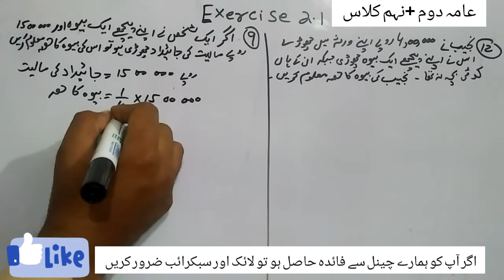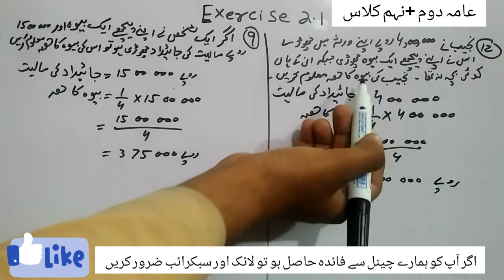Math Of Amma Dom And 9th Class by Muhammad Rashid Mehboobi-Lecture#22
Math of Darse Nizami Aamma Dom.
Math of Ninth Class Arts Group.
Beautiful Lecture of Math.
by Muhammad Rashid Mehboobi.
Exercise of 2.1
Bewa ka Hisa Olad Ki Gair Mujudgi Me 1/4
Bewa ka Hisa Maloom Kre.
Tanzeem ul Madaris
Ahle Sunnat Pakistan.
Rashid mehboobi YouTube Channel
تنظیم المدارس اہلسنت پاکستان
درس نظامی عامہ دوم ریاضی
کلاس نہم آرٹس گروپ ریاضی
آسان الفاظ میں آسان انداز میں
محمد راشد محبوبی کے ساتھ
مشق نمبر2.1
سوال نمبر9,12
اولاد کی غیر موجودگی میں بیوہ کا حصہ 1/4
بیوہ کا حصہ معلوم کریں؟
راشد محبوبی یوٹیوب چینل پر